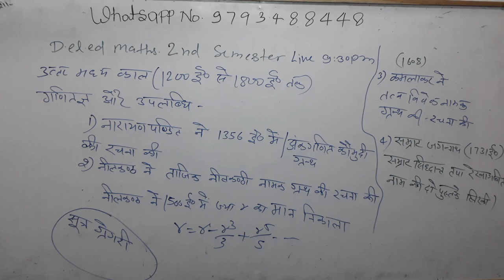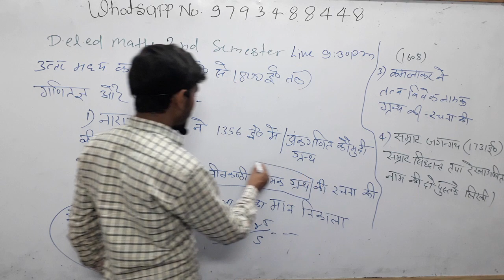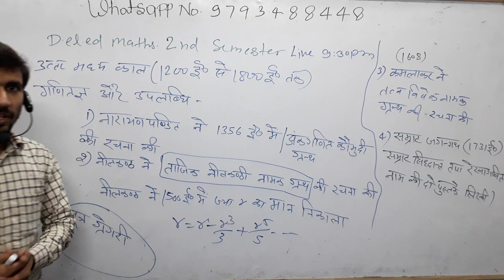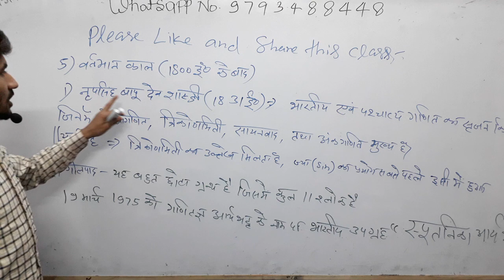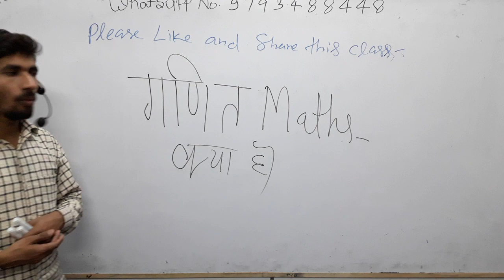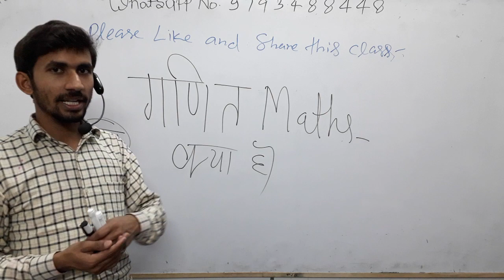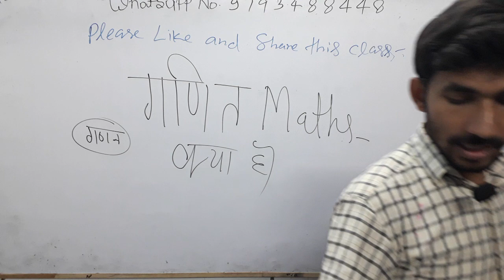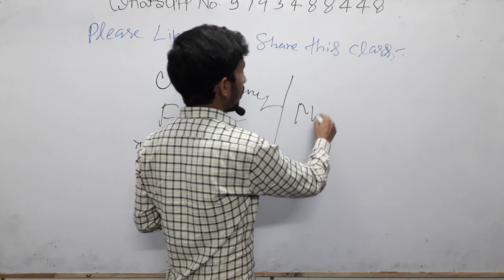🔴09:30Pm|Class_5|D.EL.ED 2nd semester Math|गणित का इतिहास